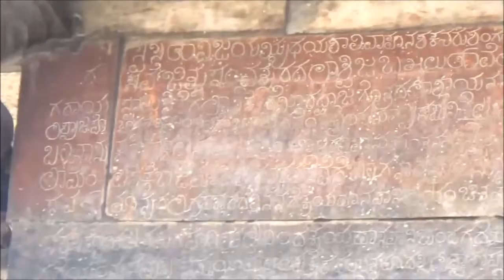Weekend Getaway | Places to Visit in Karnataka | Belur Chennakesava Temple | Tamil Travel Vlog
Hello Friends! Welcome to Tamizhachi Padma Vlogs - My Tamil Vlog Channel ! In my channel, You can watch Samayal in Tamil, Routine Vlogs, Travel Vlogs and Home Organization Vlogs. My inspiration comes from some of the YouTubers like Innaiku Enna Samayal innaikuennasamayal, Amma Samayal ammasamayal and Madras Samayal madrassamayal whom i love to watch.